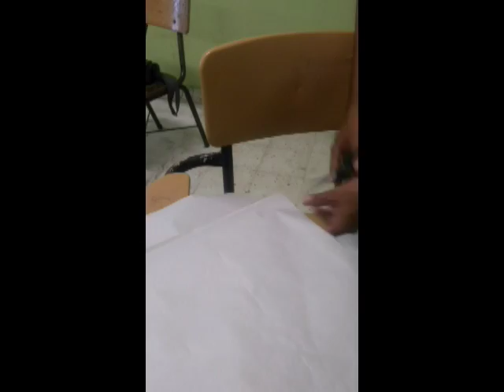Observación PPI II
Jhon Jairo Guerrero